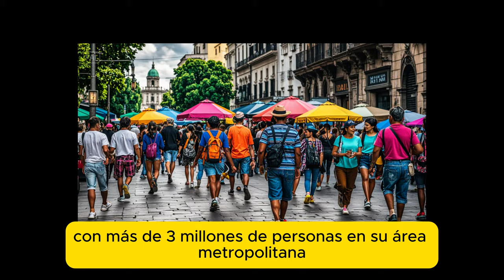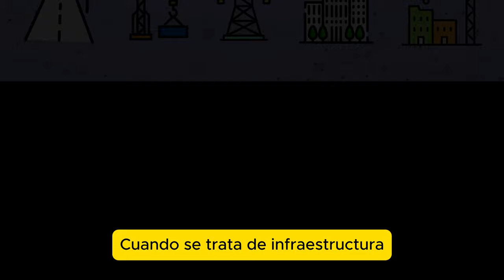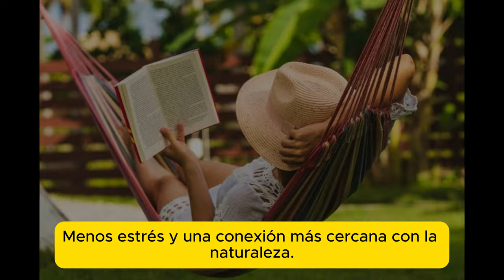Guatemala City vs Belmopan Cost, Safety, and Quality of Life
In this video, we compare two Central American capitals: Guatemala City and Belmopan. We dive into key aspects such as size and population, cost of living, safety, infrastructure, and overall quality of life. Whether you're considering a move or simply curious about what it’s like to live in these two cities, this video offers an in-depth analysis to help you make an informed decision. From the vibrant urban life in Guatemala City to the laid-back pace of Belmopan, we explore the differences and what each city has to offer. Don't miss out on this comparison that provides a fresh perspective on living in these two capitals. Living in Guatemala City vs Belmopan Cost, Safety, and Quality of Life

The photographs and images used in this video are intended for educational and illustrative purposes only.

Hasta pronto